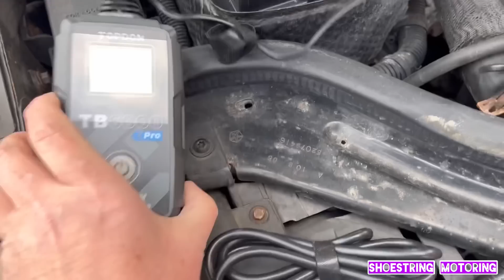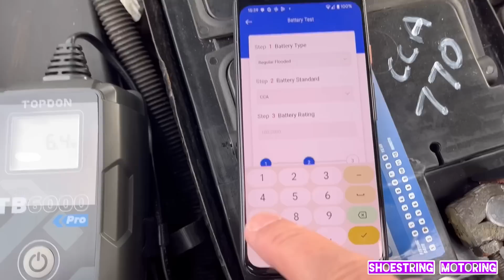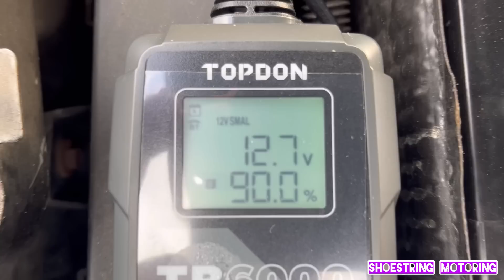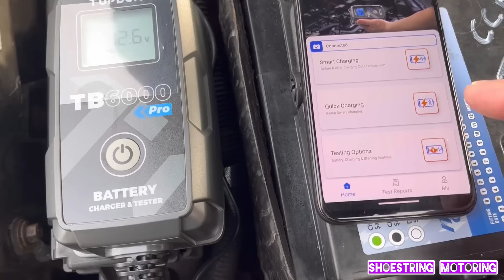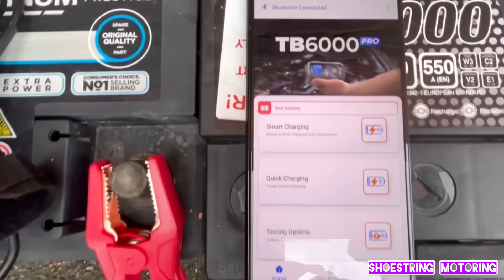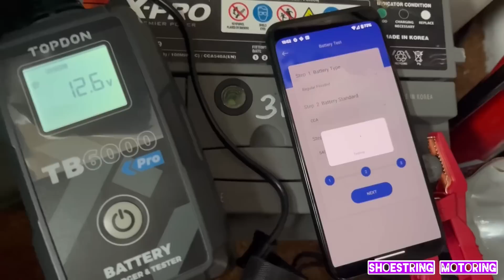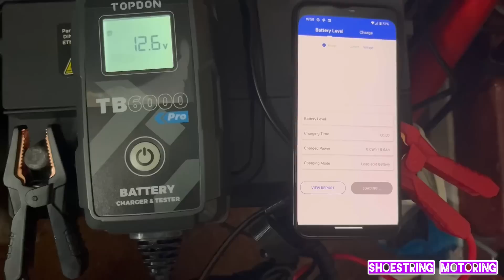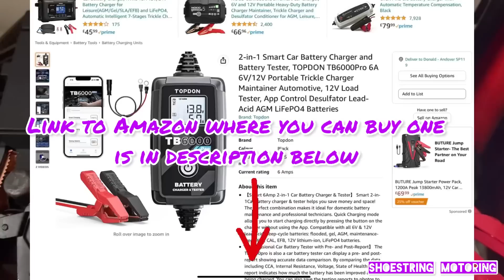Review of the TOPDON TB6000 PRO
Hello,
Ive been sent another TOPDON product to review.
This time its their TB6000 PRO. This is my
Heres some information taken directly from their advertisement of the tool;

2-in-1 Smart Car Battery Charger and Battery Tester, TOPDON TB6000Pro 6A 6V/12V Portable Trickle Charger Maintainer Automotive, 12V Load Tester, App Control Desulfator Lead-Acid AGM LiFePO4 Batteries
Brand: Topdon
 4.8 out of 5 stars    5 ratings
Brand Topdon
Colour Black
Specification met IPX5
Current rating 6 Amps
【Smart 6Amp 2-in-1 Car Battery Charger & Tester】 Smart 2-in-1Car battery charger & tester helps you save money and space! The perfect combination makes it ideal for domestic battery maintenance and professional technicians. Quick Charging mode allows you to start charging directly by pressing the button on the charger without using the App. Compatible with all 6V & 12V lead-acid ,deep-cycle batteries: flooded, gel, AGM, maintenance-free, WET, CAL, EFB, 12V lithium-ion, LiFePO4 batteries.
【Professional Car Battery Tester with Pre- and Post-Report】 The TB6000pro is also a car battery tester can display a pre- and post-report showing accurate data comparison. By comparing the data including CCA, Internal Resistance, Voltage, State of Health, the report indicates how much the battery has been improved after being charged. You can also save the testing reports to photos to view at any time. It is compatible with 100-2000CCA regular flooded, AGM flat/spiral, EFB and GEL batteries.
【APP Intelligent Management】 Connect your phone via Bluetooth to intelligently manage battery charging and battery testing. The timed charging function allows you to automatically charge at low-cost times, saving you money on electricity bills. You can also adjust the charging current and voltage, and set the voltage (6-16V) and current (1-6A) regulation with 0.1 accuracy. Monitor real-time power consumption and charged power; Generate a pre- and post-report.
【9-Step Charging for Longer Battery Life】 TOPDON's patented 9-step charging provides an optimized, maintained, and integrated charging process for your lead-acid battery. This trickle charger will not only charge the battery, but also desulfurize and maintain the battery, to repair your car battery and optimizes its life. When dealing with bad or damaged batteries, SUPPLY MODE can charge batteries whose internal voltage is too low to charge and raise the battery’s voltage to normal levels.
【Safety Above Everything】 With the TB6000Pro's smart safety features, you can protect against reverse polarity, sparks, short circuits, overheating and overvoltages. The TB6000Pro battery charger automotive features a rugged ABS housing that can be used in high temperatures and humid environments. The tool is water and dust resistant with IP65 rated protection to handle suboptimal work environments and keep users safe.
【Guaranteed Professional After Sales Service】 Package includes: 1*TB6000Pro charger& tester, 1*manual, Professional 24/7 Customer Service for life; a 30-day return and exchange policy; and a 3-year quality guarantee;.

You probably need over ￡100 to buy a battery tester and a maintainer so this is definitely a great tool to solve all the battery issues.

Checkout my other videos for more automotive and other cheery stuff 😀

I’m on Facebook too now. Same name

Watch out for more videos on my 1963 Ford Falcon ( once I get rid of a few other things. Im trying. Honest! )and many many more 👍

I try my best to produce interesting and informative videos as often as I can, but im just a regular person like you and fund all of this myself.

I love reading comments, and try to answer them all as soon as I can.

I appreciate every view I get. Thank you all very much 👍

Kind regards,
Don

You can reach me by email